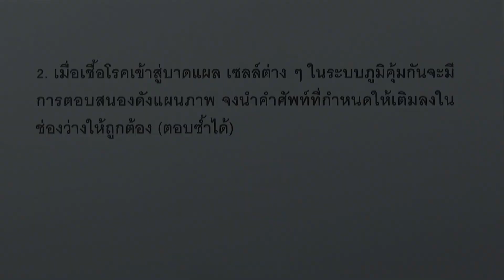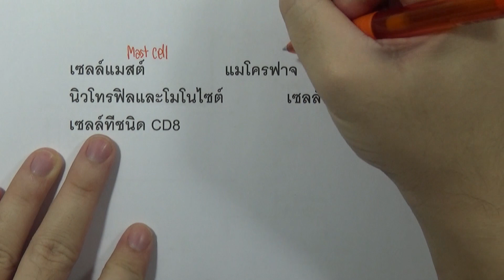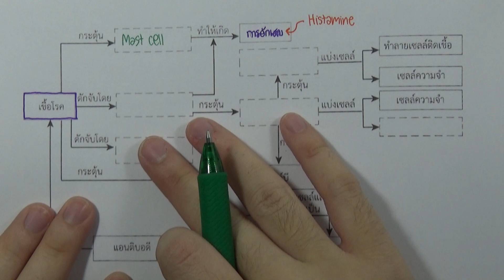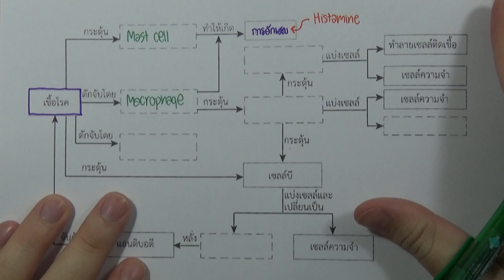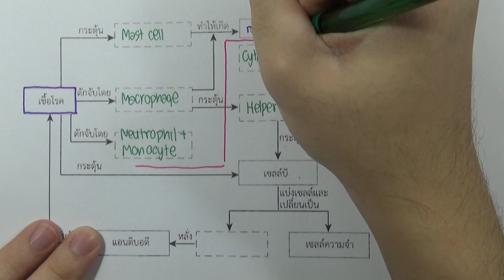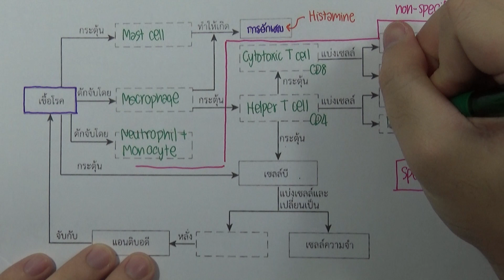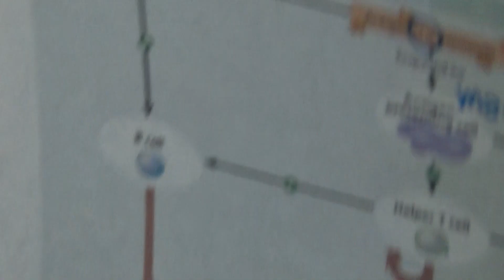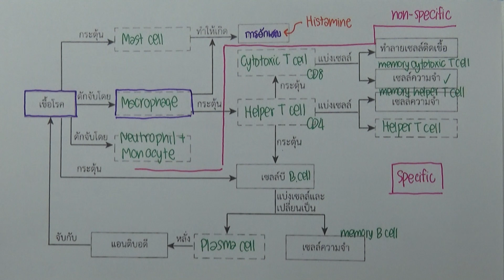ชีววิทยา เพิ่ม ม.5 เล่ม4 (2560) | บทที่16 ระบบภูมิคุ้มกัน : แบบฝึกหัดท้ายบท ข้อ 02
บทที่16 ระบบภูมิคุ้มกัน